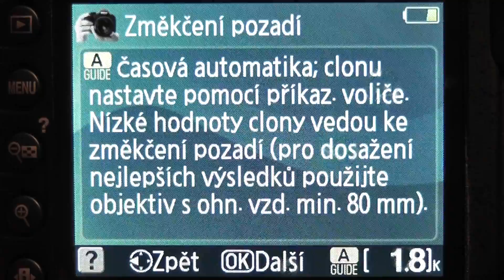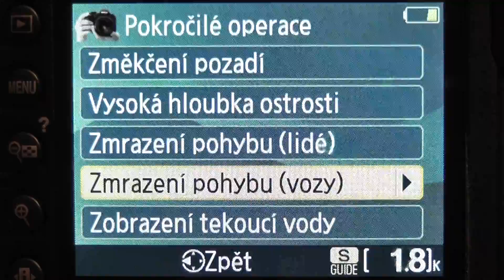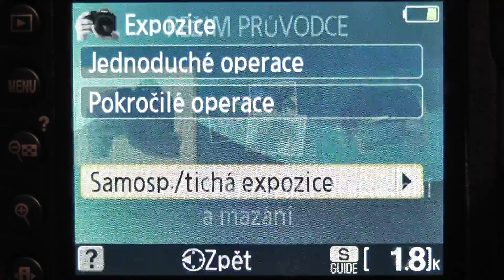20101219_161615_Expozicia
20101219_161615_Expozicia